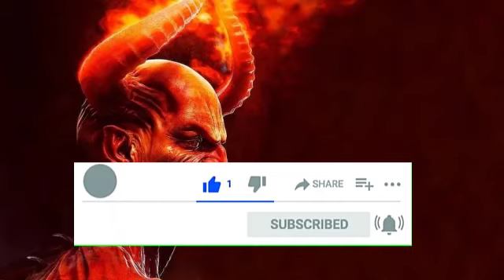عمارة الإيموبليا عمارة الأشباح